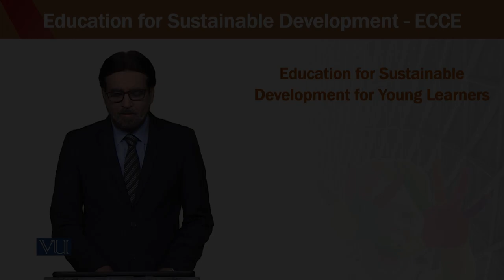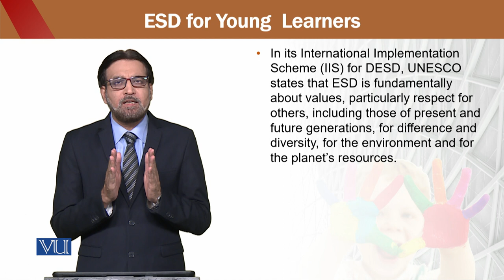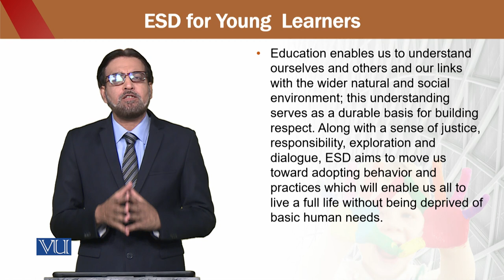Education for sustainable development in early childhood Education | ECE302_Topic157